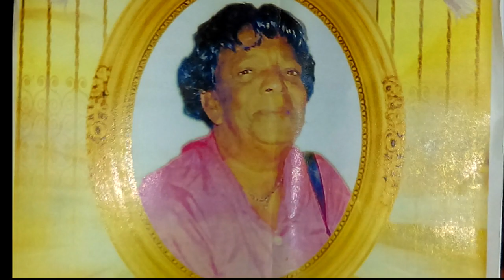Idalee King ''Miss Birdie'' Funeral Service - Sandy Ground, Connors, Friendship, Ginger Ridge, JA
Miss Berdie funeral service at Sandy Ground seventh Day Adventist Church